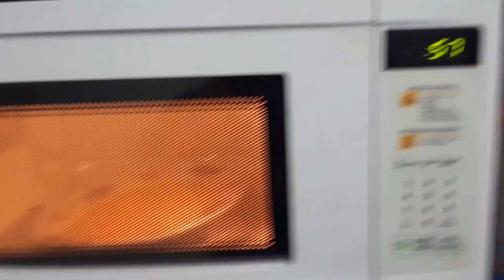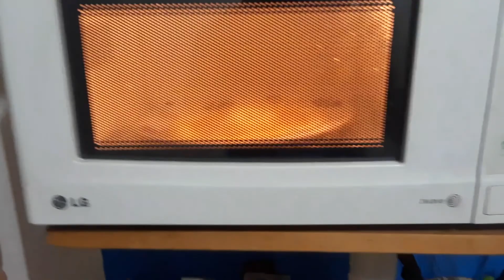Cómo hacer un huevo en el microondas muy fácil falta de gas.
Hola amigos Hoy les voy a enseñar a hacer un huevo en el microondas ya que se me terminó el gas.